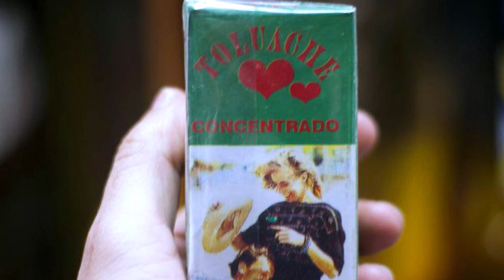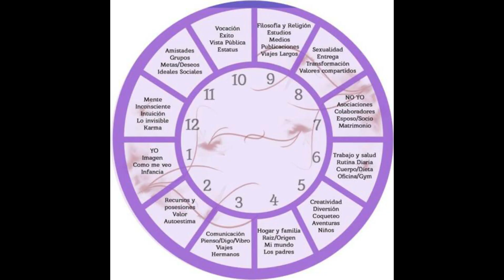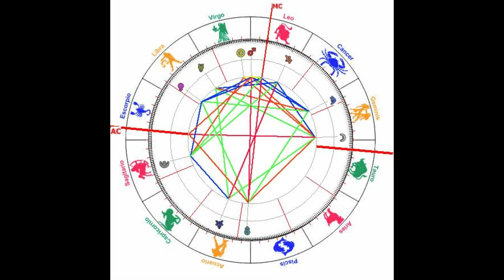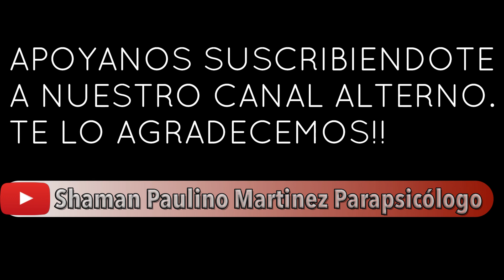!¡ALTO!! MIRA ESTE VIDEO ANTES DE PAGAR POR UN AMARRE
SABES EN REALIDAD LO QUE ES UN AMARRE ???
SABES SI EN REALIDAD FUNCIONA ???
SABES DEL DAÑO QUE LE CAUSAS A LA PERSONA AL HACER ESTO??

🟢 Si deseas una consulta con el Chaman Paulino Mtz, comunícate por medio de WhatsApp
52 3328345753